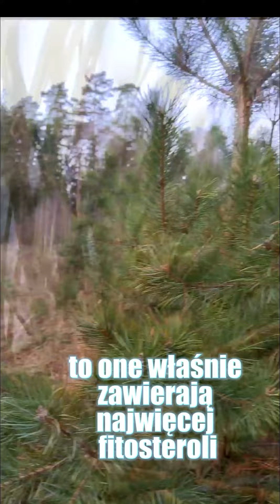Czy już dobry moment by zbierać pędy sosny na syrop? Igliwie, kadzidło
Pinus Sylvestris - któż by nie kojarzył najpowszechniej występującego drzewa w naszym kraju jakim jest Sosna pospolita. Zajmuje około 67% powierzchni leśnej Polski. Jest to drzewo o bardzo szerokim potencjale wykorzystania.
Nie bez powodu Słowianie oprócz jej wykorzystywania mocno czcili dorodne sosny w borach i gajach.  Te potrafią różnić się znacznie pomiędzy sobą - w plantacjach leśnych rosną proste (i bezbronne) niczym zapałki czekające na zapalenie efektem domina podmuchu porywistego wiatru, a z kolei samotne, w pełnym słońcu prężą się rozbudowaną od niska koroną pozwalając jednocześnie podkreślać słońcu złotej godziny odcienie ochry i pomarańczy na jej łuskowatej korze. Masowo szumiąc na wietrze przypominają mimo głębi lądu lekko oddalony szum morza działając bardzo kojąco na zmysły. Emitują swoją sosnową esencje daleko, zwłaszcza po deszczu kropelki mgły sprawiają, że jakoś tak... dobrze nam przy borze.

Natomiast z punktu widzenia zdrowia najcenniejsze dla nas mogą być igliwie sosnowe, młode pędy sosny nie dłuższe niż 2-3 cm, młode kwiatostany męskie, młode szyszki a także cenny androgennie działający pyłek sosnowy oraz oczywiście olejki eteryczne.
Jak podaje dr Henryk Różański igliwie jak i pędy zawierają m.in. koniferol, koniferynę, kwas sapinowy, kwas pinitaninowy, kwas ceropinowy, flawanony (pinocembryna), żywice, garbniki, witamina C i olejek eteryczny (ok. 0,5%). Olejek sosnowy bogaty jest w alfa- i beta-pinen, beta-felandren, kamfen, karen, borneol, kamforę, octan bornylu, terpinen i limonen.
Cały ten silny zestaw podany w różnych postaciach może działać na  nas:
- wykrztuśnie i oczyszczająco na górne drogi oddechowe
- rozszerzająco drogi oddechowe i ich pojemność, co może mieć duże znaczenie przy. np. astmie i ograniczyć stosowanie sterydów
- poprawiająco krążenie krwi
- działająco żółciopędnie i rozkurczowo na układ żółciowy
- pobudzająco fagocytozę (poprawa reakcji odpornościowych)
- zmniejszająco na odczucie bólu
- działają lekko moczopędnie i uspokajająco
- odkażają górne drogi oddechowe
- przeciwzapalnie

A teraz jak to wszystko wykorzystać? :)
Po prostu wdychać, przebywać pomiędzy i jeszcze raz wdychać. Kiedy jednak potrzeba jest silniejsza można mieć w zapasie syrop sosnowy, nalewkę z pędów sosny lub żywicy, maść, a także zrobić sobie sosnowe SPA korzystając z odwaru z igliwia i olejków. Tradycyjnym sposobem korzystania z właściwości sosny jest także lekkie wygotowywanie ich w mleku lub serwatce - takie wyciągi podawano niegdyś przy reumatyzmie i wrzodach żołądka.  Pamiętajmy, że w samej wodzie składniki czynne rozpuszczają się dość słabo i zawsze zalecane jest przynajmniej zwilżenie alkoholem min. 40%. Same pędy można też żuć na surowo w sytuacji zakażenia dróg oddechowych lub profilaktycznie - mają przyjemnie gorzki balsamiczny, sosnowy smak. A czy Wy mieliście już okazję próbować sosnowej gumy do żucia? :)

No a teraz jak dotrwaliście do końca szybki przepis na syrop, który można zrobić raz dwa po spacerze (uwaga! jednak nie zrywamy pędów z sosen w lasach państwowych)

Składniki na słoik około 1l:
- 3/4 naczynia świeżych pączków sosnowych zebranych późną jesienią lub wczesną wiosną
- cukier lub miód
- alkohol min. 40%, około 50ml

Pączki dobrze jest rozgnieść lub poprzecinać aby zwiększyć ekstrakcję, a następnie zmieszać obficie w naczyniu z cukrem lub upłynnionym miodem (zdrowsza wersja, zwłaszcza z propolisem). Całość skropić alkoholem i porządnie wymieszać i odstawić od czasu do czasu mieszając przez 3 tygodnie w temperaturze pokojowej aż pączki puszczą sok. Powstały syrop można zażywać po łyżeczce kilka razy dziennie. Pozostałe po syropie pączki w naczyniu można na koniec zagotować i sporządzić smaczny  napój.

Sosnowy napój witaminowy na szybko:
- 50 g umytych, świeżych igieł sosnowych lub wierzchołków pędów
- 300ml wody
- łyżka miodu

Igliwie lub pędy zalać wrzącą wodą i odstawić do naciągnięcia na 2 godziny. Następnie odcedzić i osłodzić miodem. Napój zawiera więcej witaminy C niż szklanka soku z cytryny i może być popijany w trakcie całego dnia w okresie wzmożonych przeziębień.

A może by tak z sosną pójść do wanny? :D
- sążna ilość zielonych gałązek sosnowych/igliwia, tj. 0,5 - 2 kg.
- 50ml alkoholu min. 40%

Surowiec możliwie rozdrobnić nożyczkami, zalać 5-15l zimnej wody i pozostawić do naciągnięcia na 12 godzin.  Następnie dodać małą ilość alkoholu (który odparuje) i całość zagotować do 2h pod przykryciem na wolnym ogniu, odcedzić i dodać do kąpieli. Kąpiel dobrze wzbogacić dla aromatu olejkiem sosnowym lub terpentynowym lub z innych drzew iglastych.
Za taką kąpiel organizm podziękuje nam w sytuacji zwiększonego stresu, stanów zapalnych stawów a także przy chorobach skórnych. Do kąpieli nie dodajemy już mydła! Chyba że na sam koniec.

Sposobów na wykorzystanie właściwości sosny jest o wiele więcej, a czy Wy macie jakieś oryginalne, sprawdzone zastosowania? :)